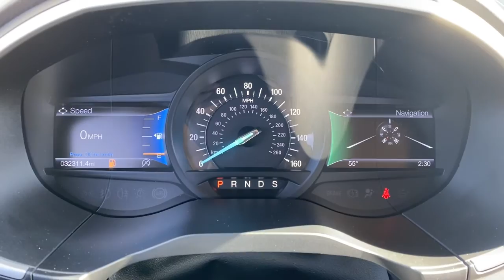2020 Ford Edge Saline, Ann Arbor, Ypsilanti, Belleville, Milan U04848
White Used 2020 Ford Edge SEL available in 7070 East Michigan Avenue, Saline, Michigan at Briarwood Ford. Servicing the Saline, Ann Arbor, Ypsilanti, Belleville, Milan, MI area.

Edge SEL
2020 Ford Edge SEL - Stock#: U04848

Briarwood Ford
7070 East Michigan Ave